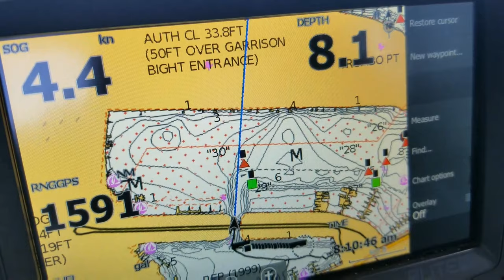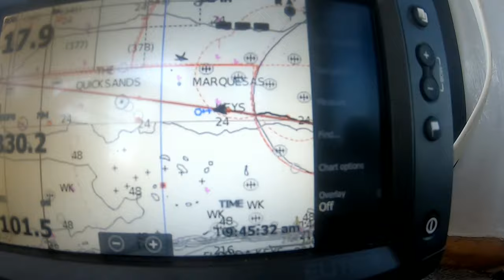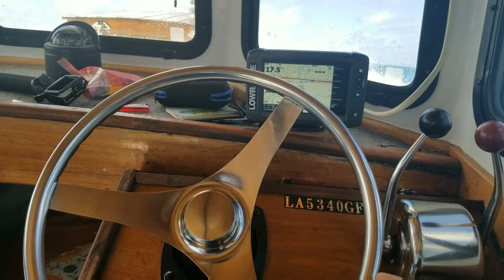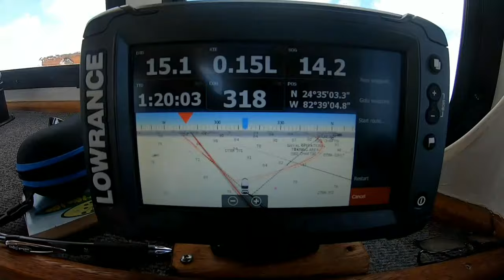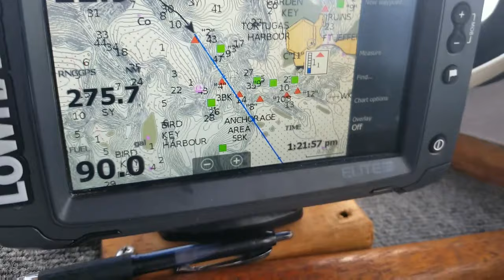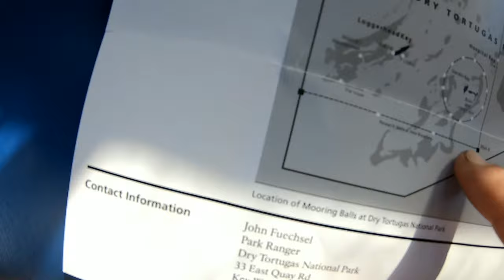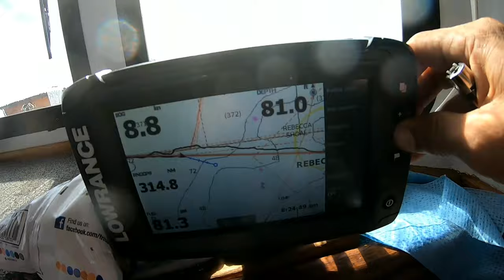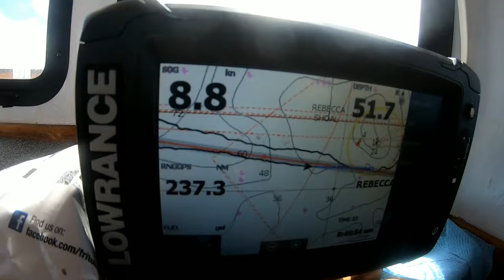Passage to the Dry Tortugas National Park in a Homebuilt Surf Scoter 22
Navigating from Key West to the Dry Tortugas in a homebuilt Devlin Surf Scoter 22 in early October.

Winds were East 1l0-15mph on arrival and gusting +23 mph on departure.

Hull 22 foot semi-displacement
West Marine epoxy resin and Dragon Mahogany
115 Yamaha outboard
Powertech 4 blade stern-lifting prop
Seastar HD Jackplate
110 gallons fuel
Lowrance Elite7ti chartplotter
Patriot Drum anchor winch
ACR  Locator beacon
Standard Horizon VHF radio
Shakespeare 8 foot high-gain antenna